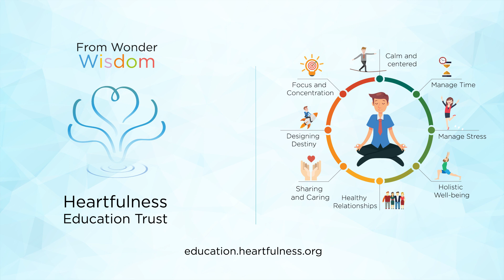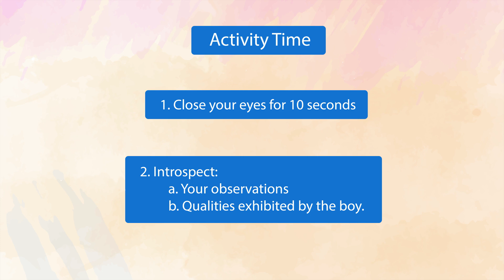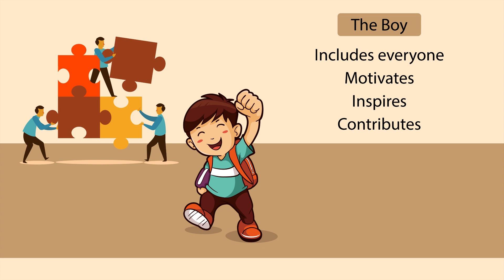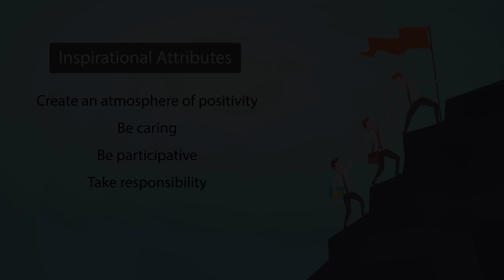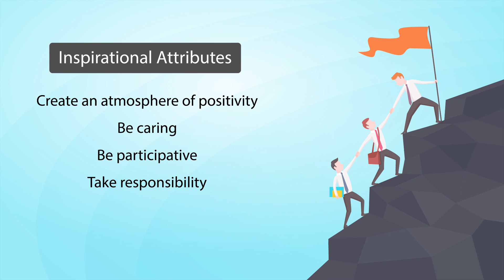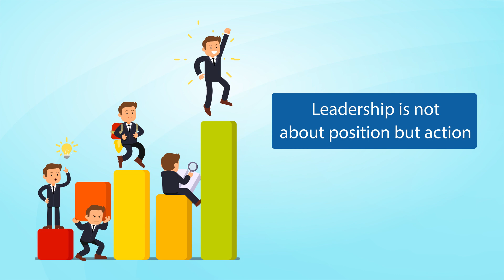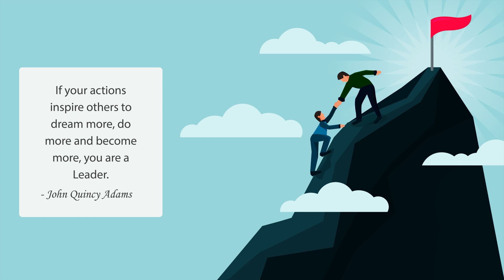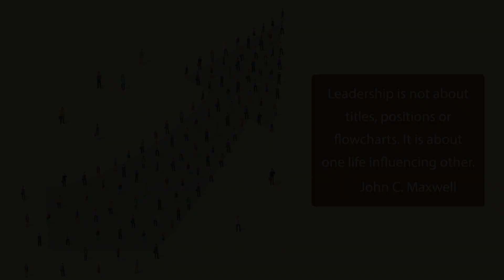Leadership Skills | தலைமைப் பண்புகள் - The HELP Program | Tamil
Download the latest iOS and Android App Download the latest Heartfulness iOS and Android App Leadership Skills | தலைமைப் பண்புகள் - The HELP Program | Tamil

A true leader is a role model, but he/she doesn’t stop at that.
He/she creates more role models. They have the ability to see the hidden potential in others. They know how to bring it out of them. They inspire them to identify their potential.

Once someone inspires others, they begin to:
Dream more,
Learn more,
Do more and
Become more.

A person who inspires others is a catalyst. Some of the inspirational attributes that automatically makes one a leader/ or a catalyst are;
• Is positive and create an atmosphere of positivity around others
• Is genuine and caring
• Happy to participate and help
• Takes responsibilities

Leadership is not about titles, positions or flowcharts.
It is about ONE LIFE influencing another.